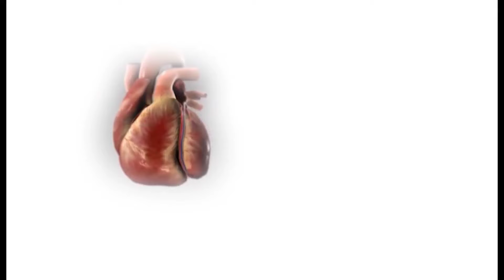TENALI NEWS 16/02/2024 : తెనాలి ఎమ్మెల్యేని.! సూటిగా..! ప్రశ్నించిన నాదెండ్ల.!